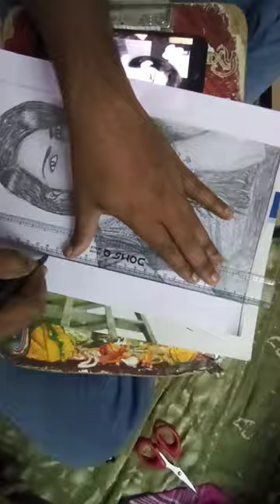Yaru kuda ninna hagi drawing